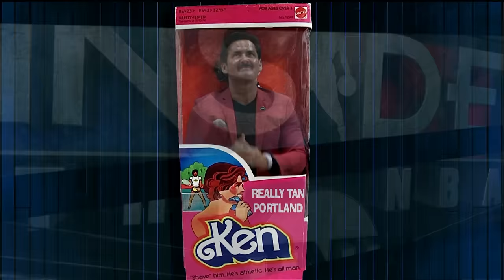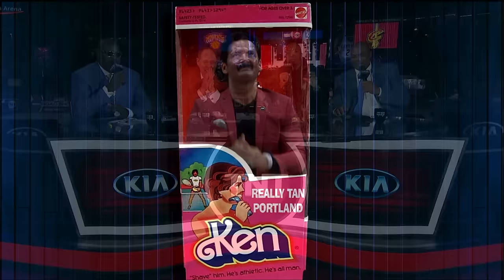Really Tan Portland | Inside the NBA | NBA on TNT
"Aint no way you can get that tan in Portland Oregon" - Charles Barkley